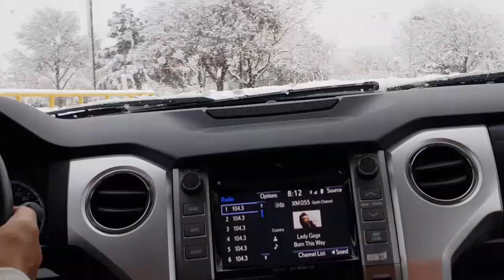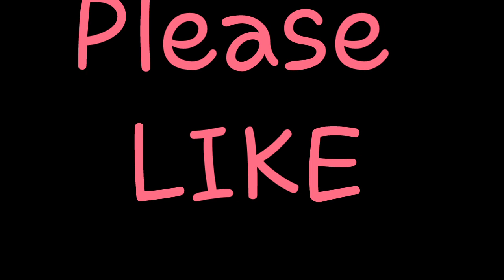Snow in Palmdale Ca.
Palmdale

City in California

OVERVIEW

TRAVEL GUIDE

DescriptionPalmdale is a city north of Los Angeles, in California. The Joe Davies Heritage Airpark features military planes used by the U.S. Air Force. Trails line Ritter Ranch Park, which sprawls over thousands of acres of rugged mountain and desert terrain. The Palmdale Amphitheater hosts big-name musical acts. North of the city, trails wind through the Prime Desert Woodland Preserve, home to jackrabbits and rich birdlife.

Elevation: 2,657′

Weather: 32°F (0°C), Wind SW at 1 mph (2 km/h), 95% Humidity

ZIP Codes: 93550–93552, 93590–93591, 93599

Local time: Thursday 9:25 PM

Mayor: Steven D. Hofbauer

Area code: Area code 661